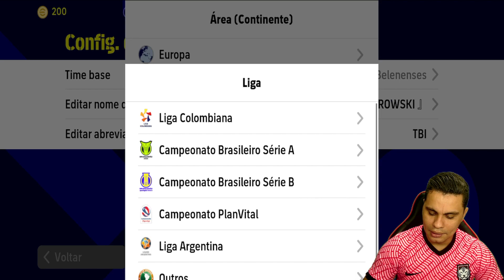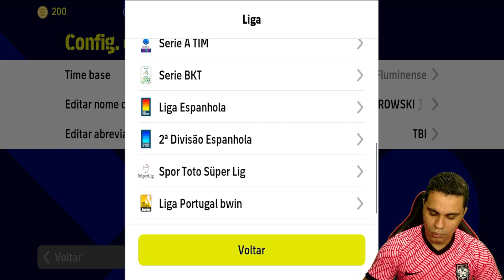ATENÇÃO!!! DUAS NOVAS FORMAÇÕES QUE CHEGOU NO EFOOTBALL 2022!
🔔 Lives diárias todos os Dias!

🔸 TEAM BAROWSKI 🔸

APRESENTAÇÃO:
Barowski  - Instagram @baraoegamer
Marlon Maia - Instagram @marlonmaiaa10

EDIÇÃO DE VÍDEOS:
Joanderson - Instagram @oliveira1k98

Tumbs:
Jamerson "Bruxo" Reis - Instagram @jamersonreis8

Adms:
Marcos Gabriel - Instagram @biel19ff

Parceiro:
PH SPORTS  - Instagram @phsportsclube

PH SPORTS
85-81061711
Clica no chat e fala com vendedor: